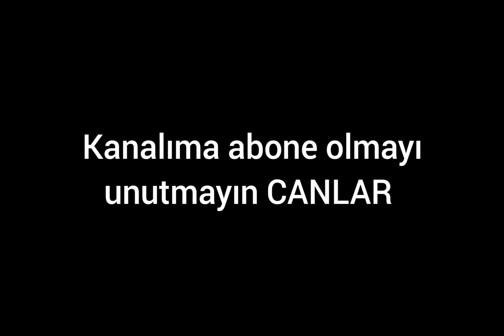Rafadan Tayfa Rusya ya bomba atıyor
rafadan tayfa 1. bölüm,
rafadan tayfa rafadan tayfa hepsiburada bir arada rafadan tayfa,